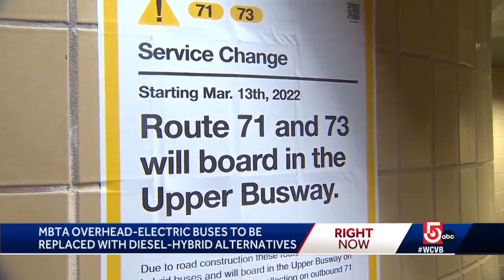MBTA removing trolley buses that run on overhead wires from service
MBTA bus riders have mixed views about the move away from the electric-powered trackless trolleys that have run on overhead wires for nearly 90 years.